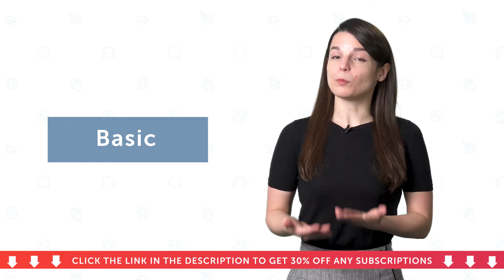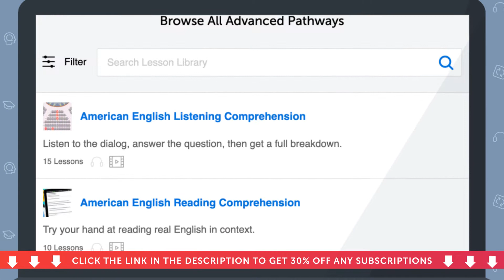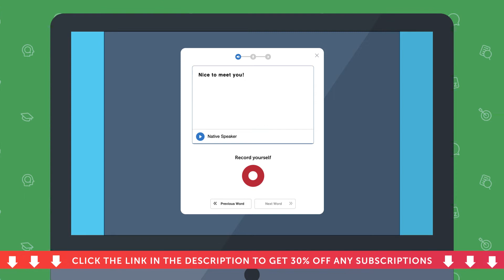Start Speaking Portuguese Today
You get everything you need to learn the language.

- Hundreds of audio & video lessons--from Beginner to advanced.
- Lesson notes, so you can read along or review.
- Spaced Repetition Flashcards to learn words fast,
- Conversation Line-by-Line Breakdowns,
- Progress Tools that Feed Your Next Lessons
- Assessment Tests to Quiz You Everything You’ve Learned
- Even Your Very Own Teacher.

There are millions of reasons to learn Portuguese, so what are you waiting for? Dive in head first and start studying with us! You can start achieving your Portuguese language goals today!